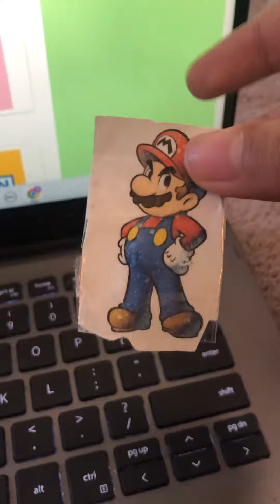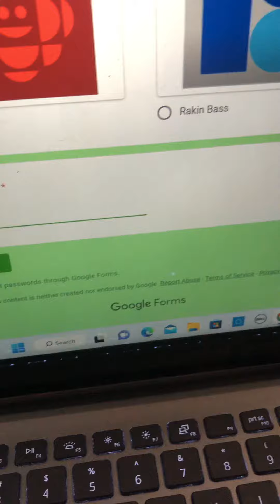Mario Votes off Screen Gems